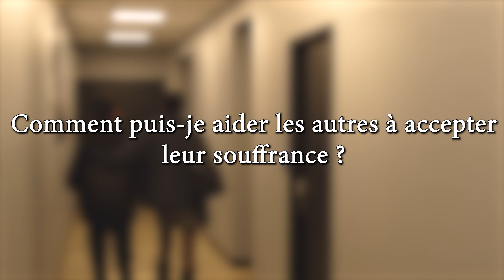CaglieroLife 202211 fr